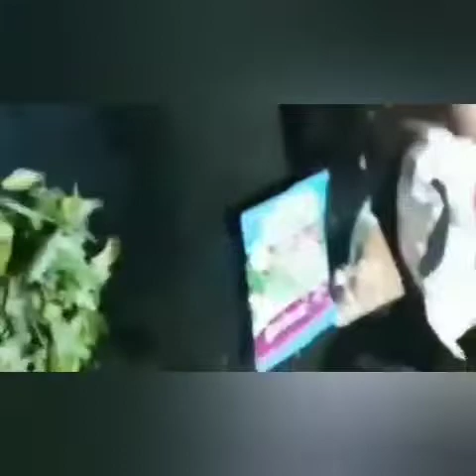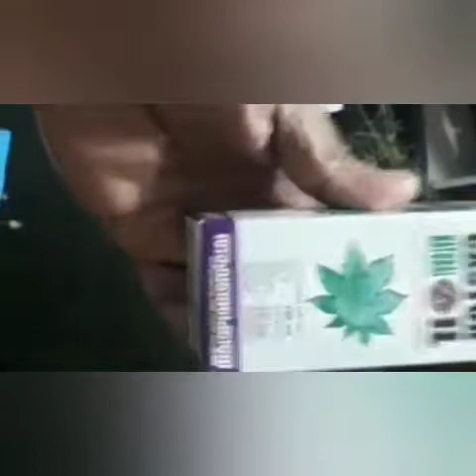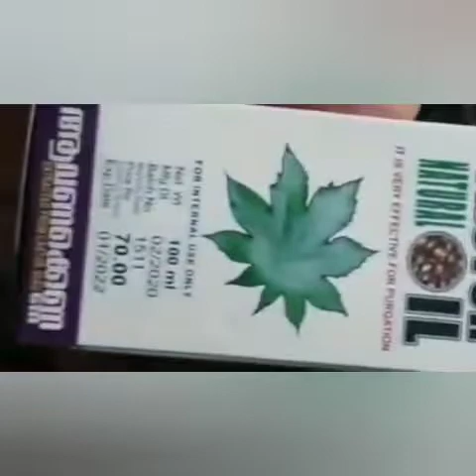100% Result in hair growth